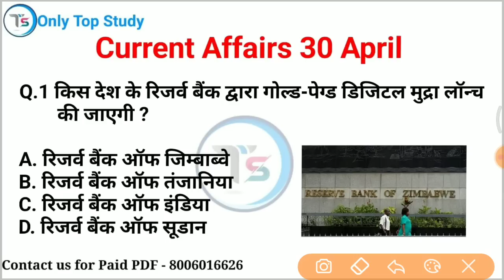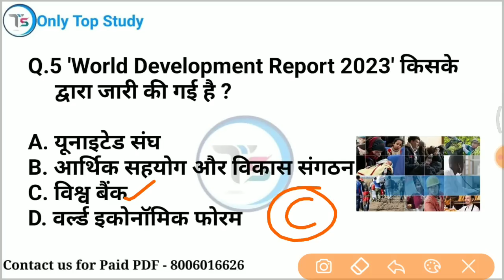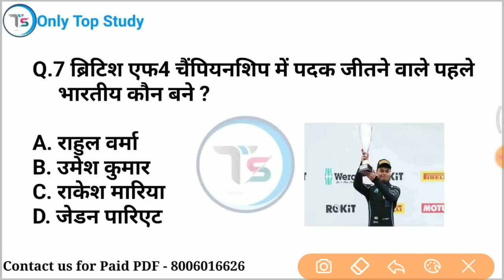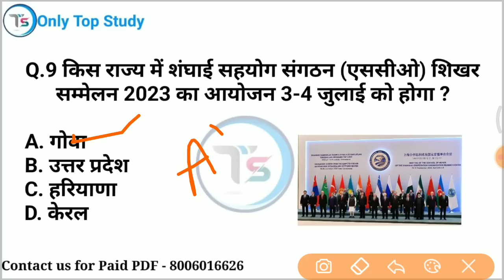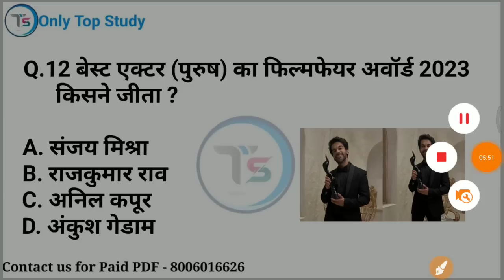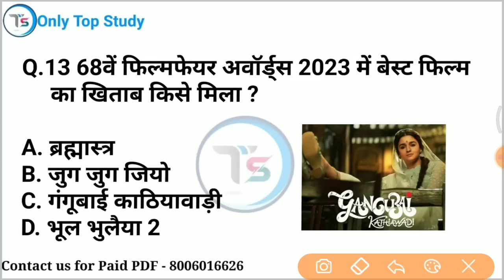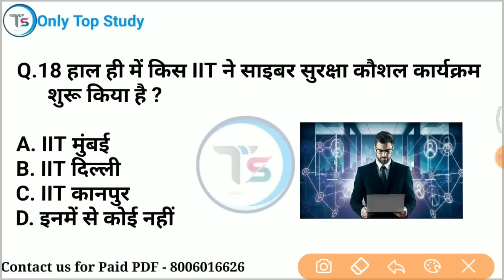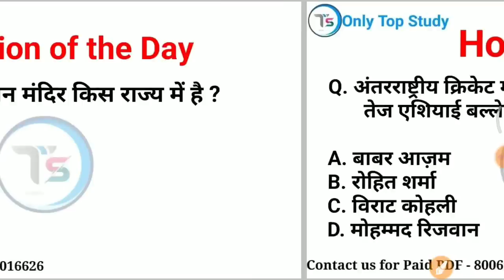30 April 2023 Current Affairs Today | Daily Current Affairs | Current GK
29 April 2023 करंट अफेयर्स / 29 April 2023 Daily current affairs /  current Affairs

10 minutes 20 current affairs
10 min 20 current affairs 2023
tet
gk trick
 channel
 latest news
 current gk
 medal
current
current issues
June month current affairs
 current affairs2023
sports tak
only Top Study
गायत्री मंत्र